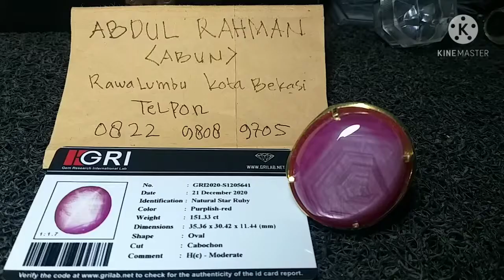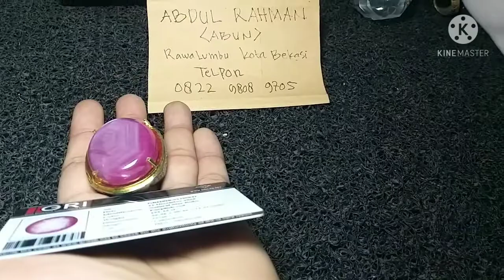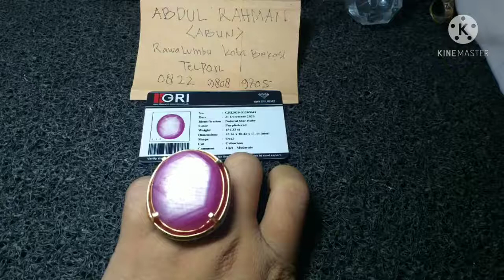Ruby super JUMBO harga terjangkau dengan balutan ring PERAK mewah (harga menentukan KUALITAS )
Siap COD dimanapun berada dan kapan pun asal biaya transportasi nya ditanggung anda🙏